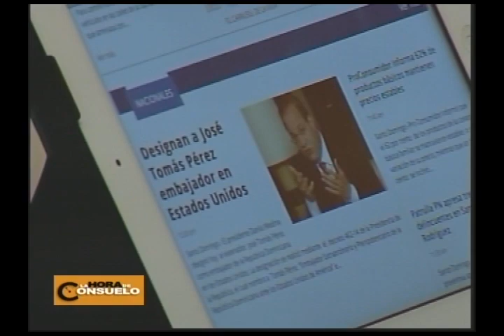La Hora de Consuelo 10/12/14